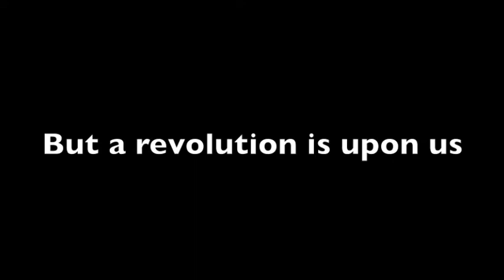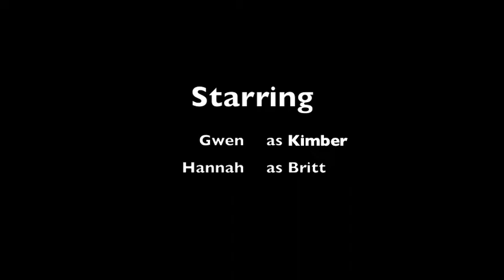Britt and Kimber Explore the Lost Sport of Ski Ballet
Britt and Kimber investigate the lost sport of ski ballet, and recreate the amazing world on the snow. Watch the wonders of two best friends